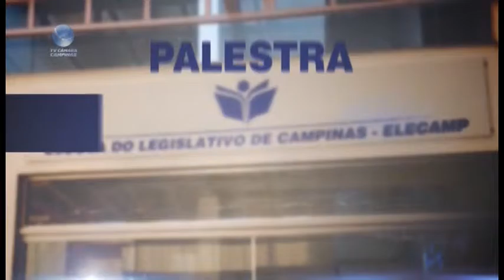Câmara Notícia : Elecamp 28/07/2015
Elecamp (Escola do Legislativo de Campinas) promove curso gratuito de Empreendedorismo e Carreira. A palestra será no dia 4 de agosto. As inscrições estão abertas.